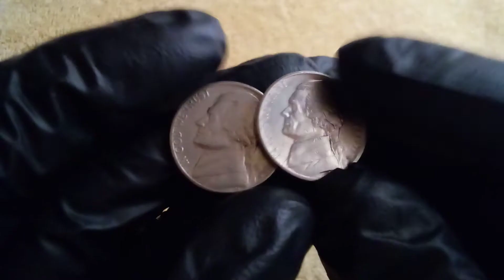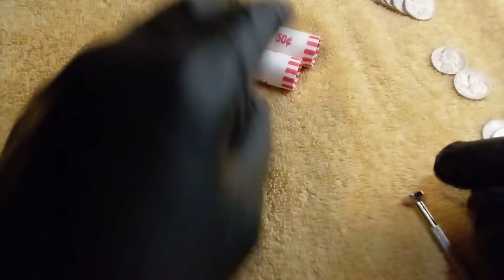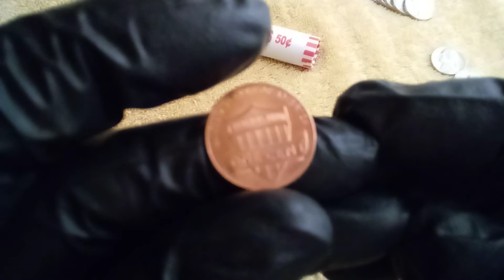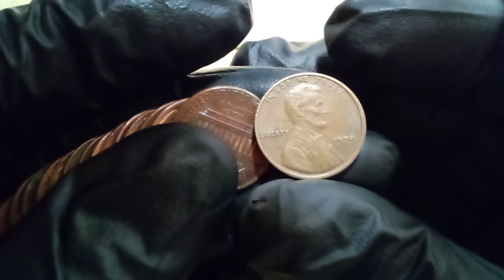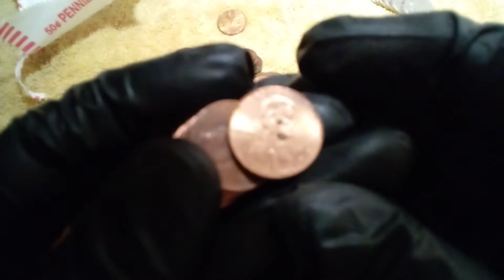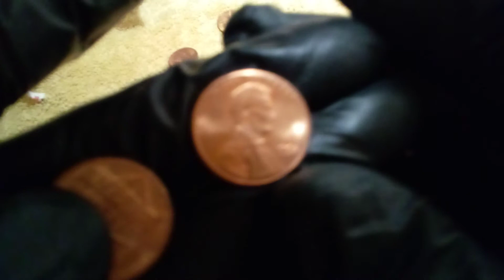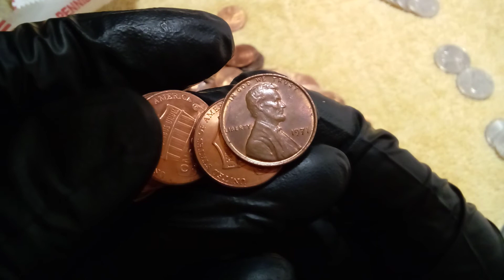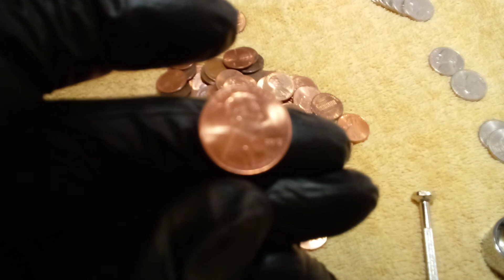😊🔎💰Cazeria de pennies, ayer salio un doubled die, un panal,2 rarezas y otras en los JeffersonNickels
subscribete y comparte, gracias a los que apoyan mi contenido , cualquier pregunta aqui estamos para ayudarlos, envia fotos y preguntas a mi correo 👇👇👇👇👇👇

y a seguir identificando las monedas 😊